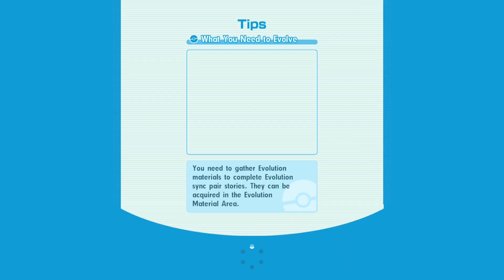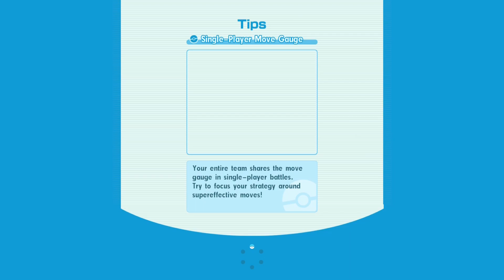F2P | 10000 points Master Mode | Johto Champion Stadium | Week 2 Season 5 | Pokemon Masters EX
Pokemon Masters EX - Johto Champion Stadium F2P Master Mode Week 1 Season 5 using only free sync pairs from the Main story, BP exchange and events, as well as 4 star sync scout sync pair Sophocles and Togedemaru.

Date: 10 Jan 2022 to 17 Jan 2022

Rule of Thumb (you should already know this if you are attempting Master Mode)
1. Get your 3 stars gears, the Bracelet,  Bandanna, and Pins will greatly improve your team's stats.
2. Level them to at least lv 120, if not lv 140.

Team Sync Grid is within the video itself.

(00:00) Round 1: VS Bruno (Fairy Weakness)
Hop and Zamazenta: Critical Strike 2
Valerie and Sylveon: Critical Strike 2
Professor Sycamore and Xerneas: Critical Strike 2

(05:31) Round 2: VS  Karen (Fighting Weakness)
Brycen and Cryogonal: None
Korrina EX and Lucario: Critical Strike 2
Lt. Surge and Raichu: Vigilance
Brycen and Cryogonal with Hazy Grid!

(09:55) Round 3: VS Koga (Fire Weakness)
Silver and Ho-oh: Dauntless
Roxanne and Nosepass (Probopass): Vigilance
Acerola and Palossand: Vigilance
Palossand only have 1 Astonishing job: Flinch

(15:57) Round 4: VS Will (Dark Weakness)
Nanu and Persian: Critical Strike 2
Karen and Umbreon: Critical Strike 2
Bugsy and Scyther: None

(20:33) Round 5: VS Champion Lance (Water Weakness)
Winona and Pelipper: None
Barry EX and Empoleon: Critical Strike 2
Rosa EX and Snivy (Serperior): Vigilance

This is recorded on Razer Phone with 16:9 aspect ratio and play on a touchscreen monitor with Mouse as input. (I am using both touch and mouse in this battle). Video summary on my Xiaomi K20 Pro (Mi 9T)